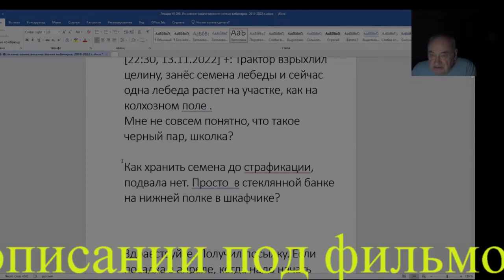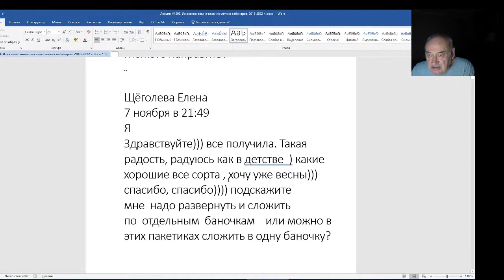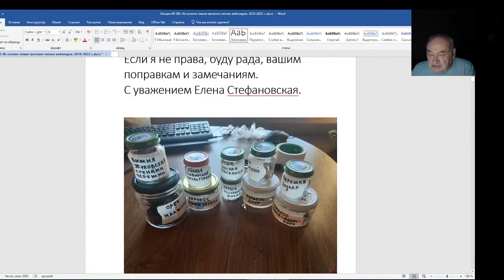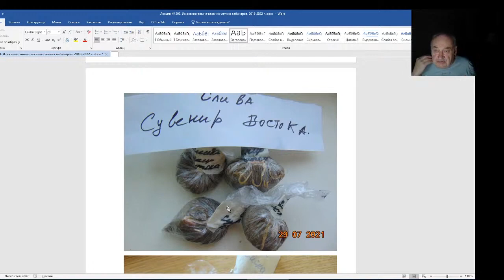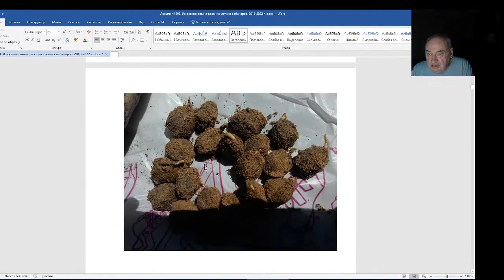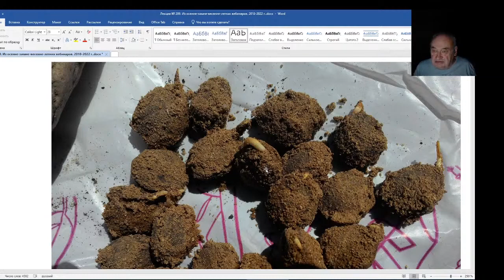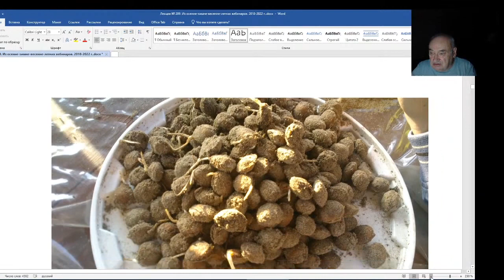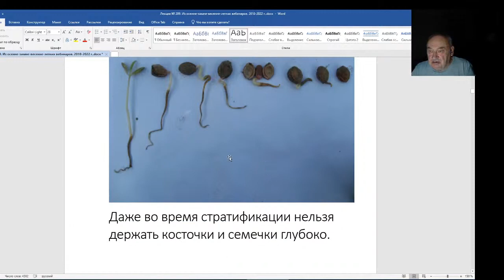Железов Валерий. Вебинар 209. Хранение и стратификация семян и косточек.